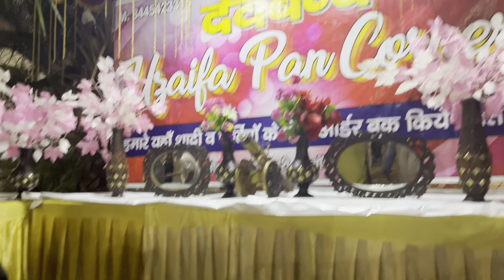Muzaffarnagar me shadi ka bahut zabaradast prograam hua 😍😍